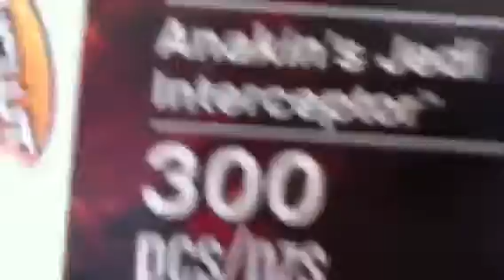Weekly update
Sets